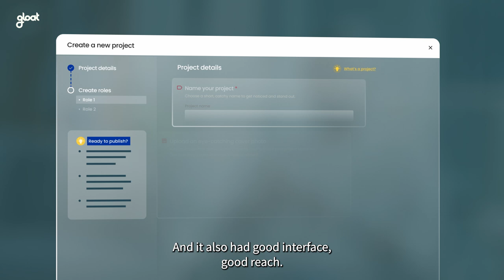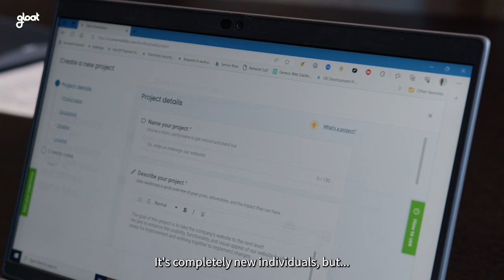Dipin redesigned Standard Chartered’s currency trading platform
When Standard Chartered needed to improve their foreign exchange trading infrastructure, Dipin used the talent marketplace to assemble a cross-functional team to redesign it. This group of hardware experts, software developers, and data networking professionals created a platform that offers sub-1 millisecond foreign currency trades to their customers, solidifying Standard Chartered’s leadership in the market.